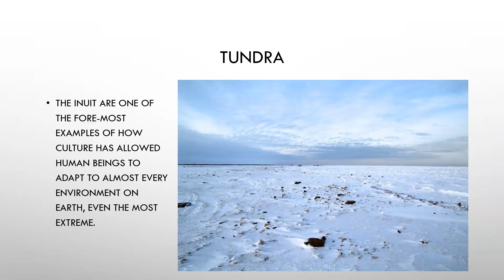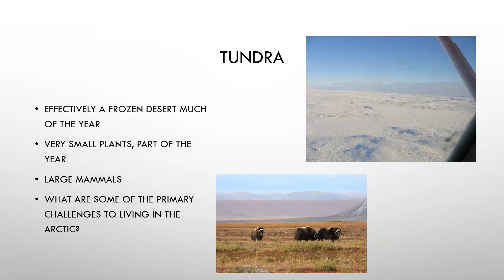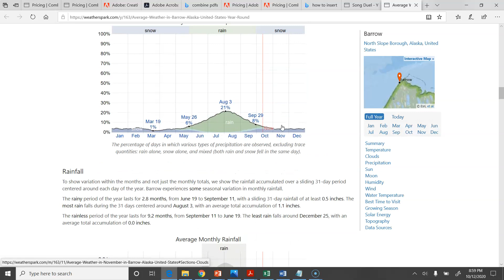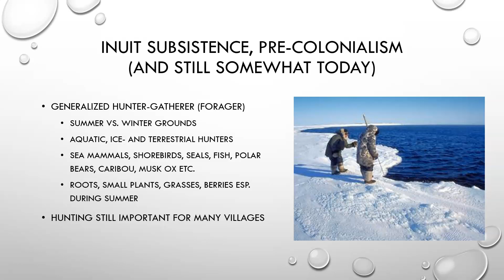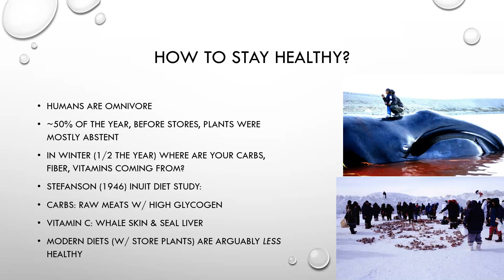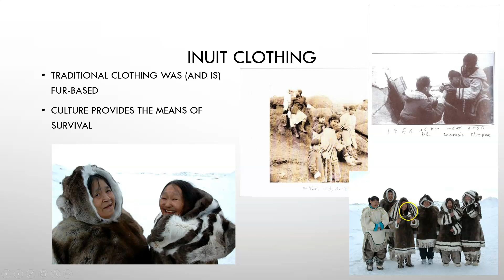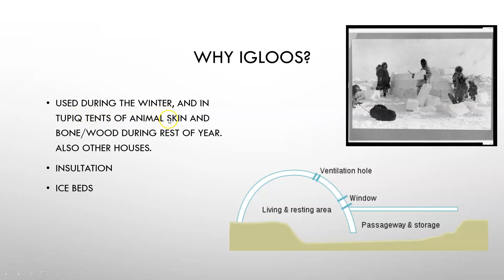ANTH A200 Module 7 Part 5